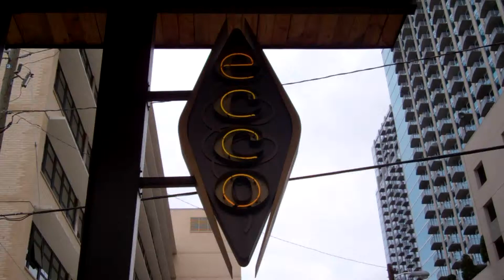The Time is Ripe for Pears: Atlanta - Chef Craig Richards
As part of the 8-city USA Pears The Time is Ripe for Pears Tour, Atlanta's Chef Craig Richards of Ecco restaurant took a few moments to share what he loves, and finds most interesting, about pears. Visit usapears.org to see our tour schedule and to enter our The Time is Ripe for Pears Sweepstakes! You could win pears or a trip to one of our 8 great tour destinations!